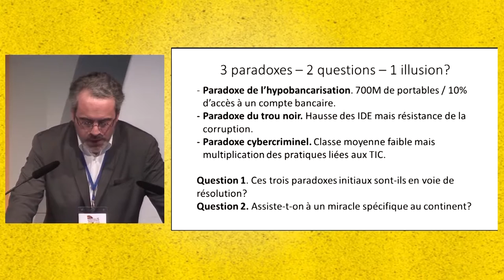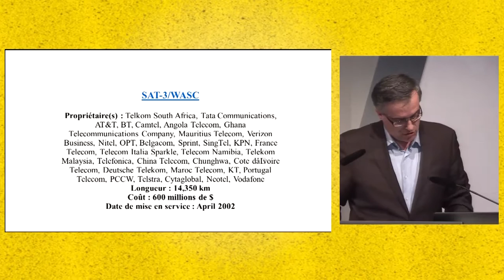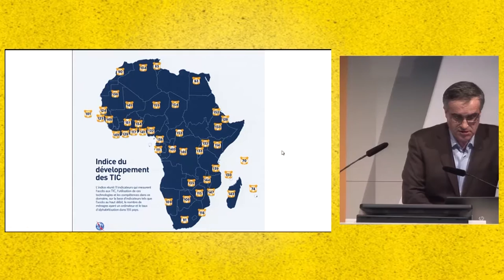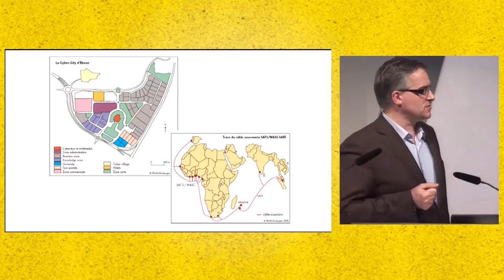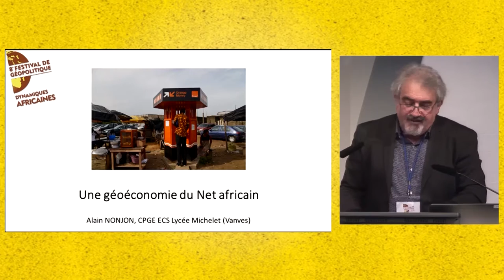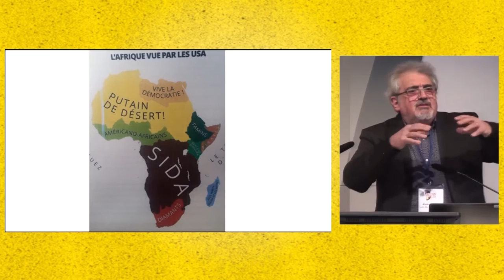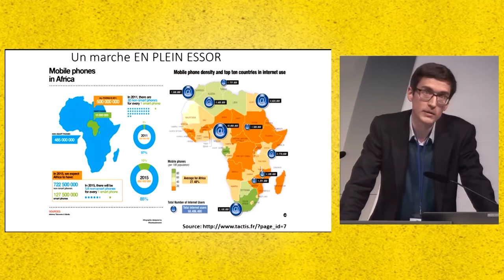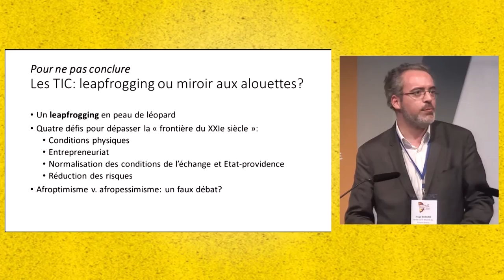Les TIC, chance et défi pour l'Afrique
Intervenants : Hugo BILLARD, Professeur, Prépas ECS Lycée Saint-Michel-de-Picpus (Paris; François BOST, Professeur des Universités - Université de Reims-Champagne-Ardenne; Alain NONJON, Professeur de chaire supérieure - Lycée Michelet (Vanves) ; Arnaud PAUTET Professeur, Prépas ECE - Lycée Sainte-Marie (Lyon)
En partenariat avec les Clionautes
Réseaux satellites, télémédecine, tablettes, webcams, explosion des terres rares: les TIC sont un instrument majeur de l’essor africain. Mais la prolifération des déchets électroniques menace la santé des populations. TIC: bénédiction ou malédiction?

Le compte-rendu de cette conférence gracieusement offert par Les Clionautes est disponible